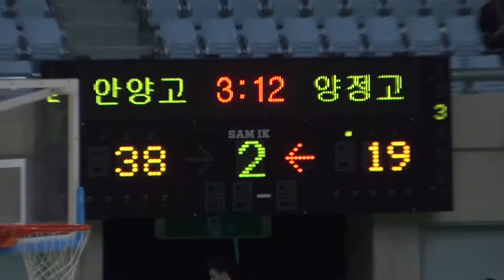2012 춘계연맹전 안양고 양정고 2q